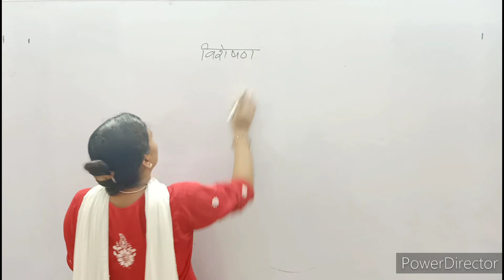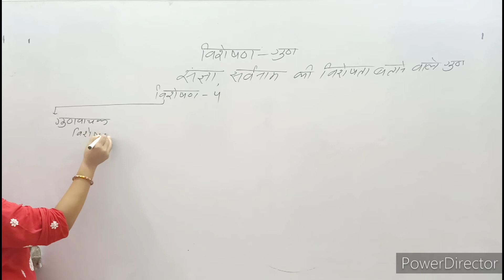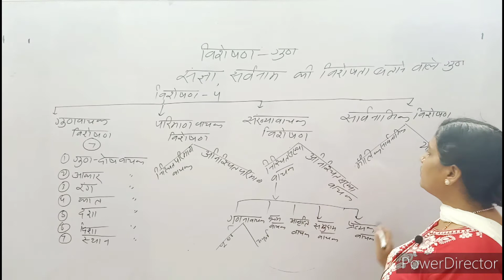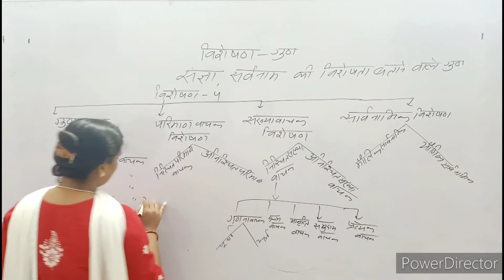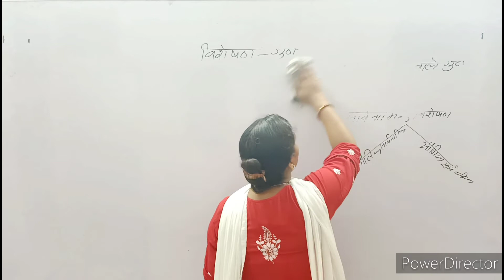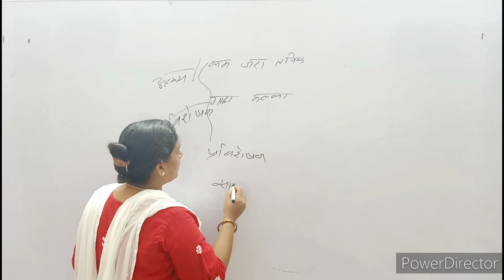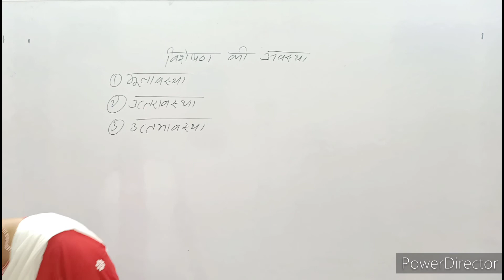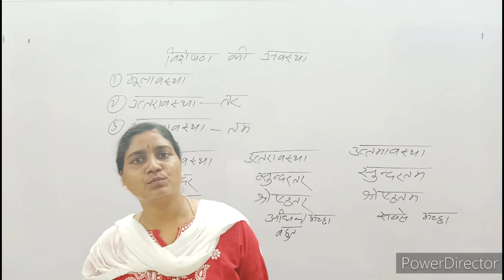STET/UPTET/CTET/UPP/UP -SI / LEKHPAL II हिंदी II विशेषण II BY Laxmi mam II Class - 09